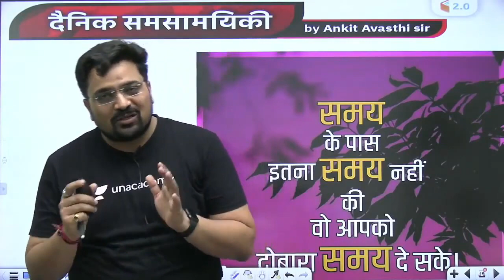Importance of Time by Ankit Avasthi Sir